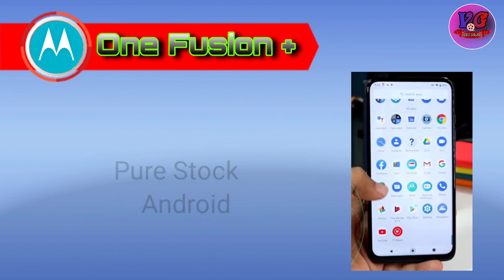Moto One Fusion Plus Specification||Best mid-range smartphone 🔥🔥||Best for PUBG gaming||Review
Hello Friends ,
  This is Videogalaxy representing a new video on the specifications of newly launched Motorola Moto One Fusion Plus .
 This phones highlight specifications are ,
     730G Snapdragon processor
     5000mAh Li-ion battery
     Notchless Display
     Pop up selfie Camera
This phone is best for PUBG , freefire gaming.
  Hope You will like this video
Hello Dosto,
  Humne is video me Motorola ki naya phone Moto One Fusion Plus ke specifications ke bare me baat ki he aur review bi di he .
 Ummed he e video app ko achhe lagega.
Popup selfie camera
Moto one fusion plus

moto one fusion plus vs realme 6,
moto one fusion plus review,
moto one fusion plus pubg,
moto one fusion plus battery test,
moto one fusion plus vs redmi note 9 pro max,